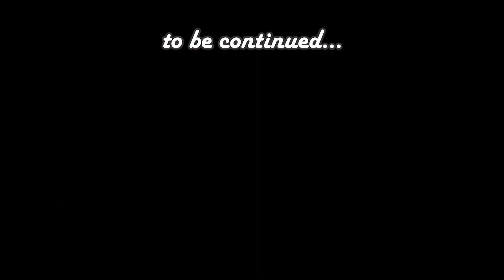Story Of My Life! Episode 54 (Minecraft gameplay // Vanilla/Survival)...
Hi!

This is my first acquaintance with this game.
And it is my first story on YouTube.
So do not judge strictly.
I know some about this game... but I'm still a noob.
Everyone was once like that)).
I invite you to plunge with me into an amazing world.

let's build something... some update for my wool farm